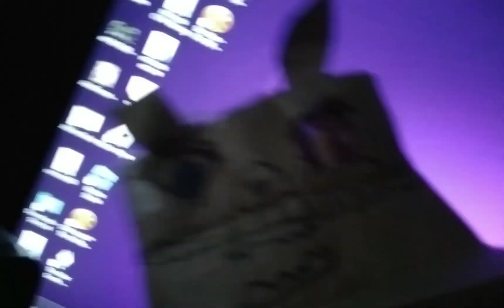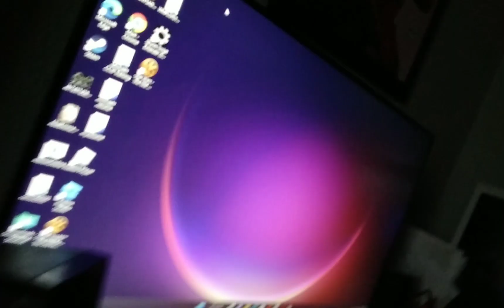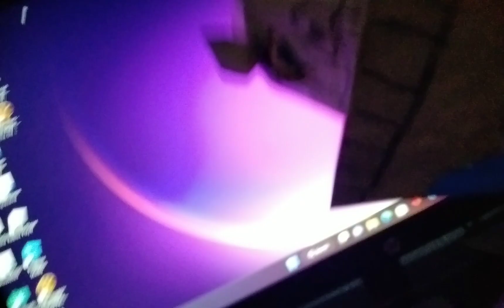(SML) jeffy meets itp (means into the pit) click this SML